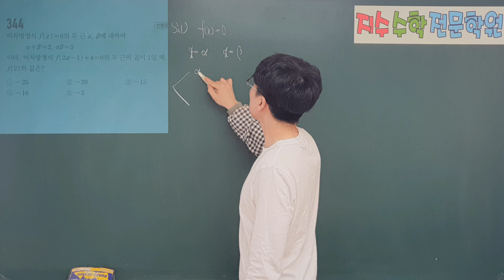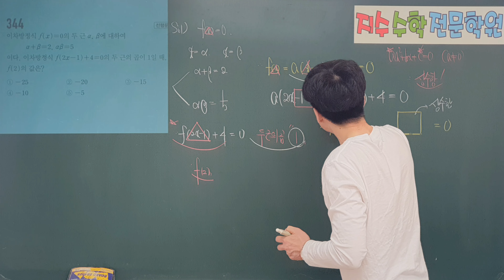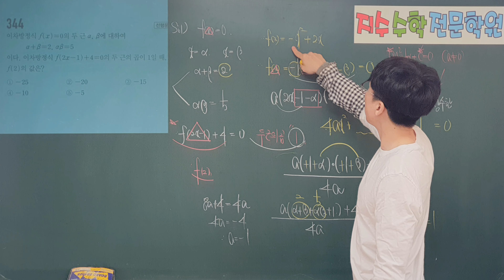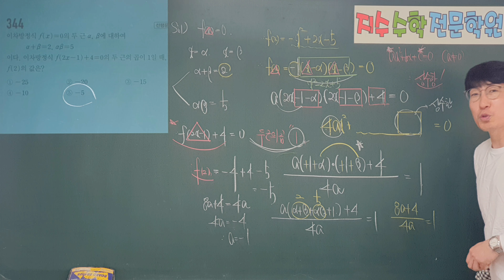고쟁이 수학 상 344